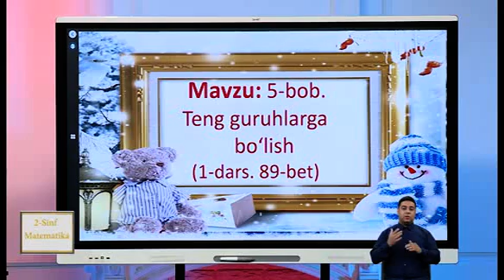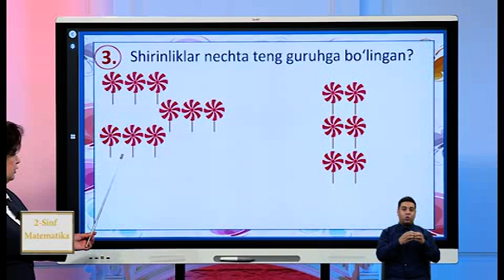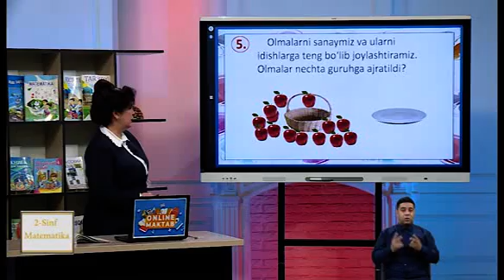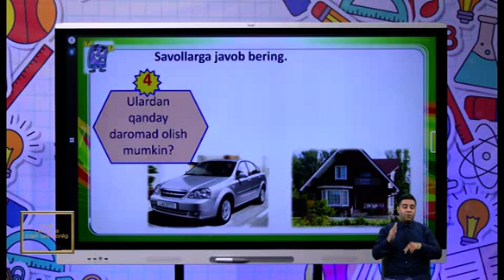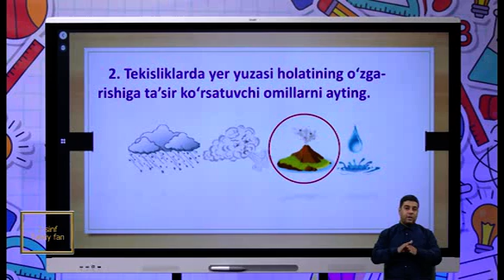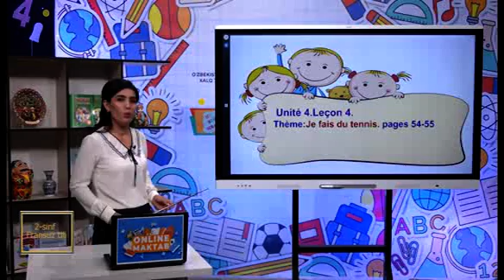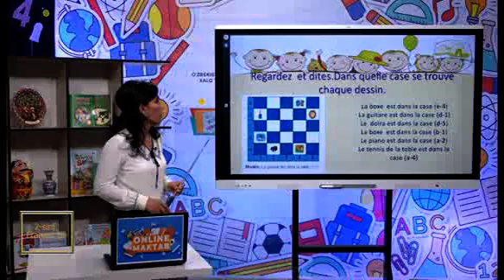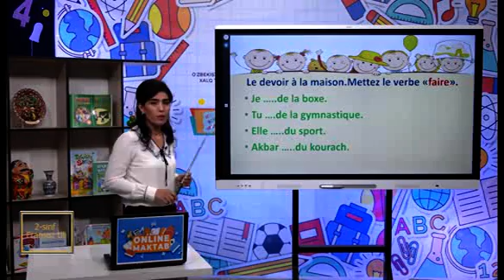2 SINF MASTER 24 01 22 UZB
24 январь куни 2-синф учун эфирга узатилган дарслар:

― Математика
― Она тили ва ўқиш саводхонлиги
― Табиий фанлар
― Француз тили